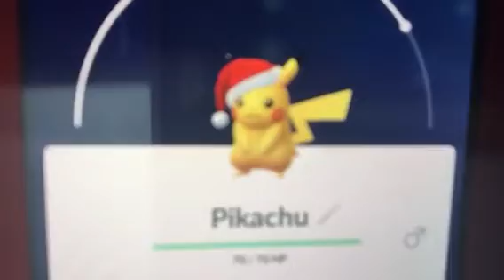Pokémon Go Holiday event is next week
I finally found out when is the Pokémon Go Holiday event. It’s on Tuesday, December 18, 2018 at 1pm. That’s the time here in San Antonio, Texas. The event ends on Wednesday, January 2, 2019. That’s more than 2 weeks of searching for the Shiny Pokémon for the Holiday event. I hope I get them all. Ice-Type Pokémon will appear more frequently in the wild such as Jynx, Snover, Spheal, Snorunt, Sneasel, Swinub, and Delibird. We are also getting Pikachu wearing a festive hat. I know it’s Santa Hat Pikachu. We all have a chance to catch Shiny Santa Hat Pikachu. I want to catch one so bad. I’ll finally have a chance to check Shiny Pikachu off my Shiny Pokémon checklist. I’ll also have a chance to check Shiny Snorunt off my Shiny Pokémon checklist. I’ll also have a chance to check Shiny Delibird off my Shiny Pokémon checklist. And also, I’ll have a chance to check off Shiny Sneasel off my Shiny Pokémon checklist. Hopefully, we are still getting Shiny Lapras so I can check it off my list when I get one. Wish me luck guys on getting all of the Shiny Pokémon during the Holiday event. I also wish you all the best of luck.